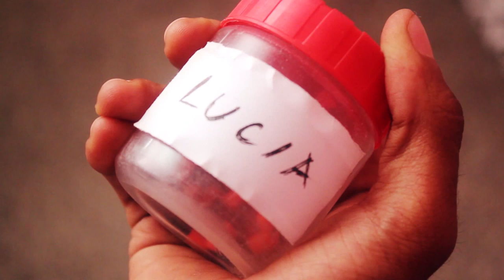Loosu yah CIET award winning short flim